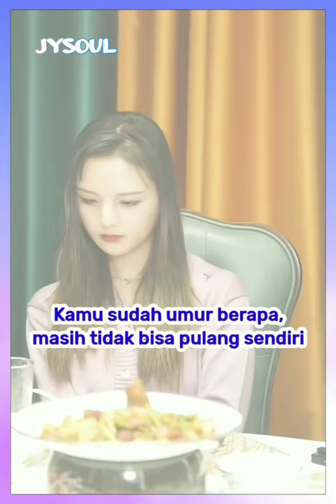Bos Cantik Dihina Dan Direndahkan Oleh Teman Sekolahnya | Inspirasi Kehidupan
inspirasi hidup
inspirasi kehidupan
video inspirasi
motivasi hidup
film pendek
JYSOUL